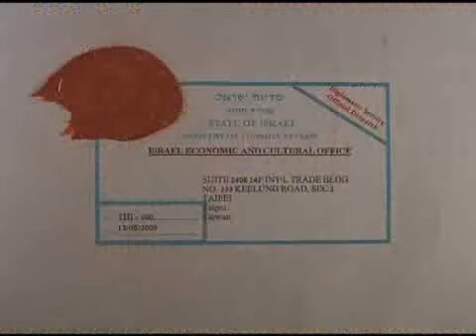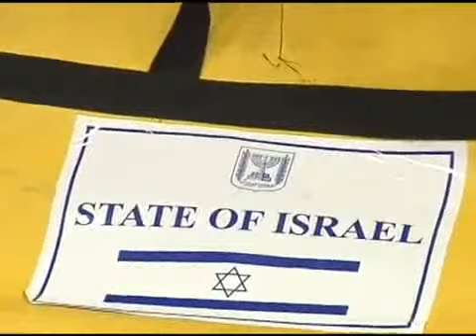Smart Water Group- Taiwan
סיוע באסון טבע בטאיוואן של חברת סמרט וואטר גרופ